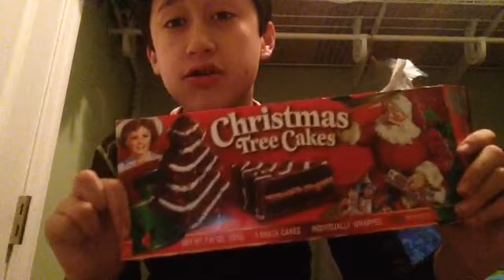Wait .......... What the heck I'm eating right. Ow it's darn good